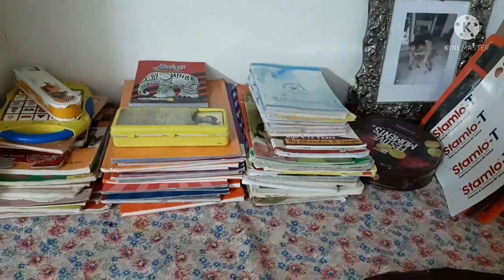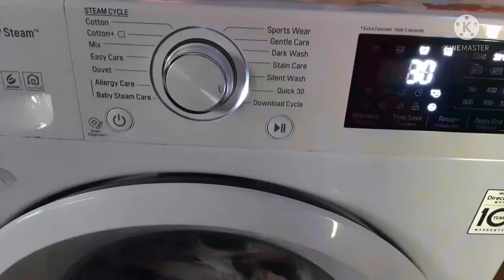Best Daily Cleaning Habits for Clean & Neat Home without Maid in Telugu/ఇల్లుని రోజు ఇలా మెరిపించండి